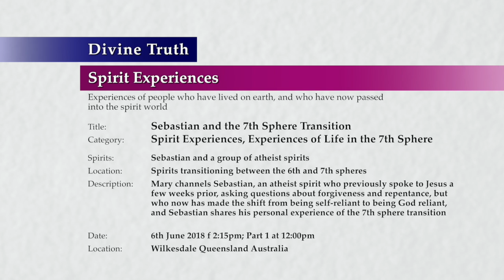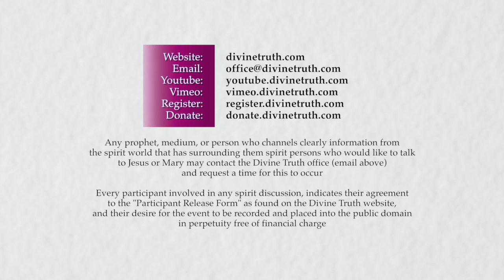20180606-1430 Sebastian & the 7th Sphere Transition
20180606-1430 Sebastian & the 7th Sphere Transition

Title: 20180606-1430 Sebastian & the 7th Sphere Transition

Location & Time: Wilkesdale, Queensland, Australia on 6th June 2018 at 2:15pm; Session 2 Part 1 at 2:30pm

Description: Mary channels Sebastian, an atheist spirit who previously spoke to Jesus a few weeks prior, asking questions about forgiveness and repentance, but who now has made the shift from being self-reliant to being God reliant, and Sebastian shares his personal experience of the 7th sphere transition

Chapters:
00:00:47  Introducing Sebastian and the 7th Sphere Transition
00:02:38  Different experiences between the 6th and 7th spheres
00:06:31  Experiencing emotion with and without God
00:12:21  Limitations of 6th sphere life
00:19:34  Emotions relating to the soulmate relationship
00:24:51  Relationships that are not soulmate relationships
00:30:57  Soulmate emotions
00:30:57    Sebastian's emotions about meeting his soulmate Ariana
00:40:37    Ariana's emotions about Sebastian
00:44:09  Transition from atheism to accepting God as the Creator
00:49:57  Comparing life between the 6th and 7th sphere
00:49:58    Comparing homes in the 6th and 7th spheres
00:58:55    Comparing beliefs between the 6th and 7th spheres
01:01:23    More on how Ariana feels about meeting Sebastian

Type: Spirit Experience
Category: Experiences of Life in the 7th Sphere
Spirits: Sebastian and a group of atheist spirits
Presentation: 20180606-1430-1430-jesmm-dt-spr-selsp7--Sebastian & the 7th Sphere Transition